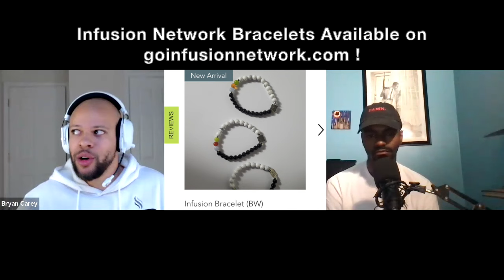Chad’s Big Plan Backfired- Will Chad Gable Capture The Title Soon?! 🤔 TOO Smart Marks Podcast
The Marks return to discuss the triple threat match between Sami, Chad and Bronson. (Full Audio Version of Episode Below)

JOSHUAvsTELEVISION (Wrestling Videos) : [FRIDAY’S ON THE INFUSION NETWORK]

JOSHUAvsTELEVISION (DBZ Videos) : [NEW EPISODES MONDAY’S ON THE INFUSION NETWORK]

JOSHUAvsMOVIES (DBZ MOVIE REACTIONS) : [WEDNESDAY’S ON THE INFUSION NETWORK]

JOSHUAvsMOVIES (STAR WARS REACTIONS) : [AVAILABLE NOW]

JOSHUAvsMUSIC : [NEW EPISODES SUNDAY’S ON THE INFUSION NETWORK]

Bryan Carey Presents: Phyll The Love : [THURSDAY’S ON THE INFUSION NETWORK]

JOSHUAvsTELEVISION (Yu-Gi-Oh Videos) : [NEW EPISODES SUNDAY’S ON THE INFUSION NETWORK]

Infusion Breakdown Show Podcast (Latest Episode) : [NEW EPISODES SATURDAY’S ON THE INFUSION NETWORK]

Infusion Breakdown Show Podcast (Latest Season) : [NEW EPISODES SATURDAY’S ON THE INFUSION NETWORK]